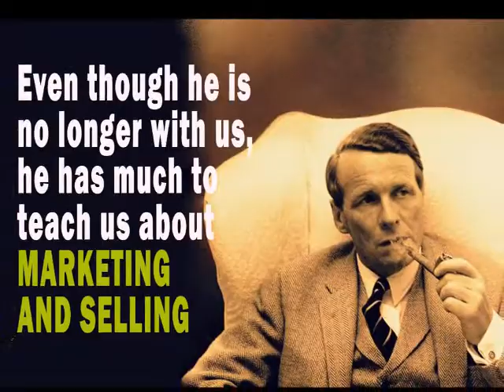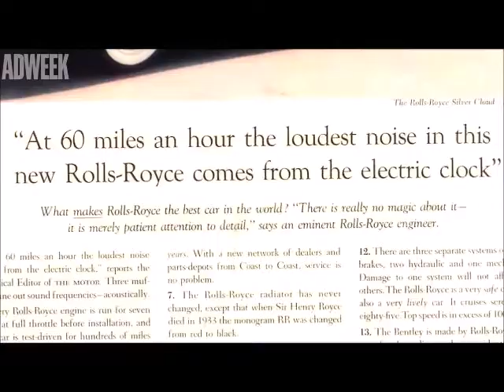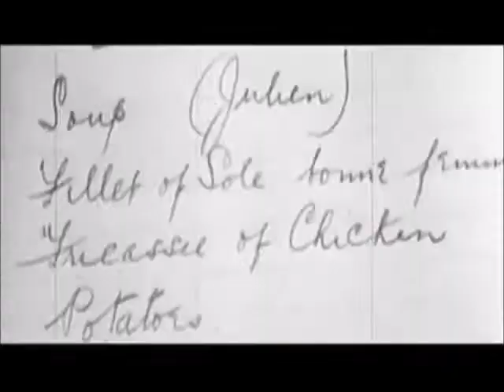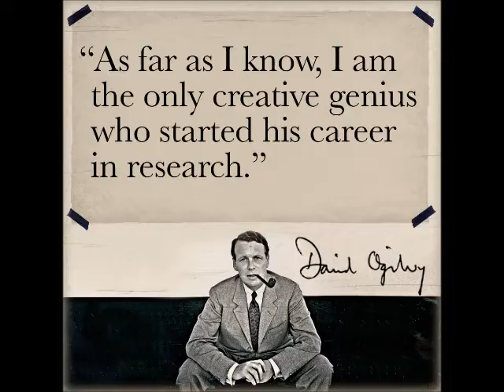Ogilvy on Marketing and Selling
David Ogilvy has been called 'the world's greatest salesman', even though he is more famous as the father of modern advertising. The reason is that he applied the learnings from his early career in selling and consumer research to build his advertising empire.